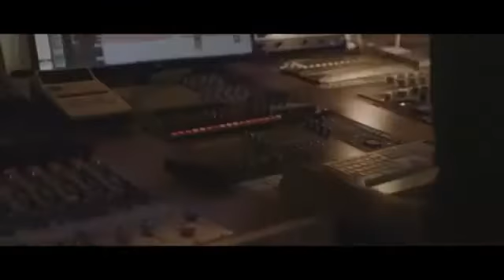Me olvide de vivir Raphael